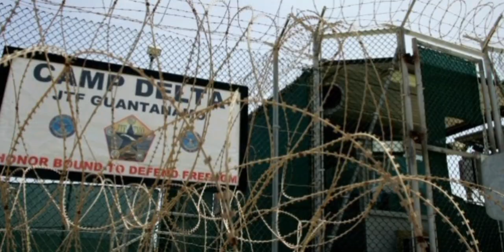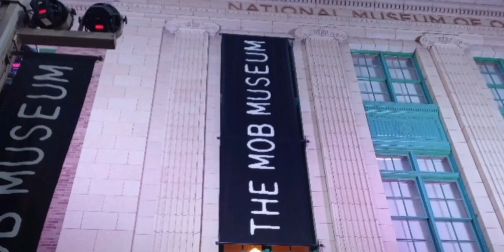ZAY THE GOAT - CAESARS PALACE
I PRODUCED MY OWN INSTRUMENTAL and then I WROTE MY OWN FLOW TOO IT channeling my Own experiences and used raw video footage out my phone for the visual hope you enjoy!!!